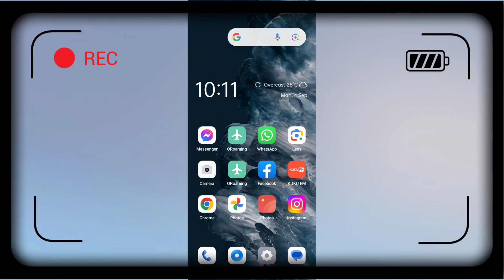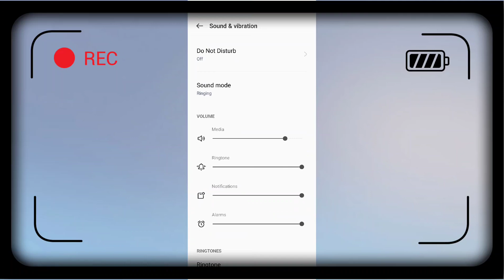Realme C51 Sound Problem Solve Speaker Not working Problem Fix